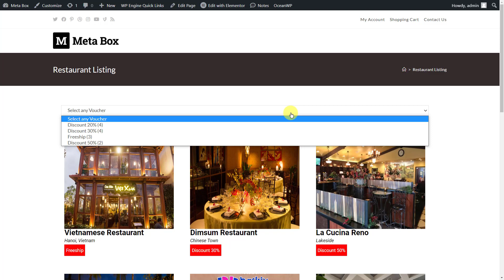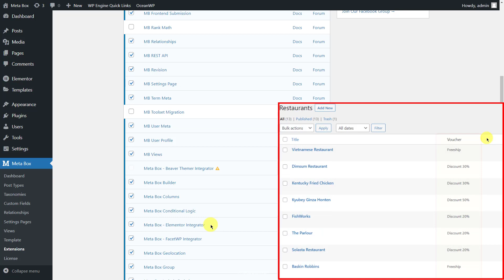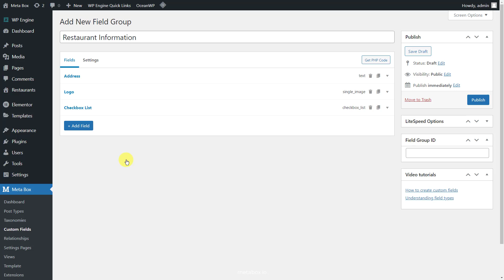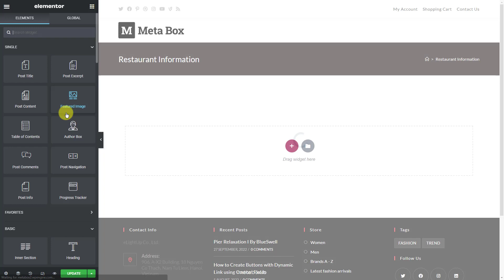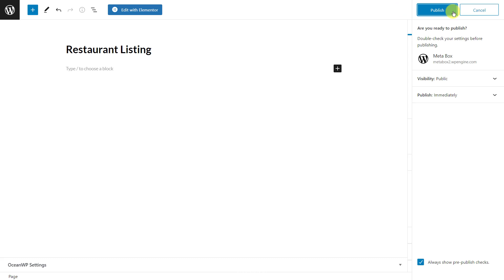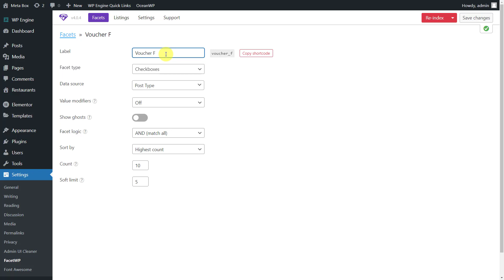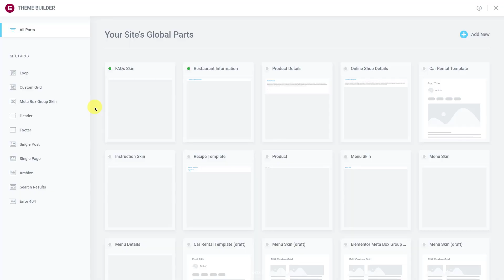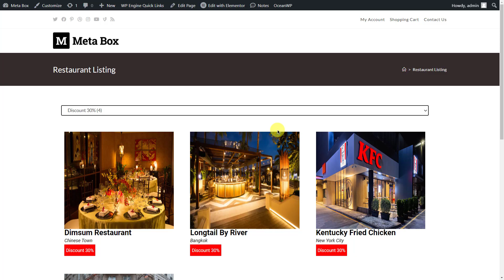Filter Posts by Custom Fields - P2 - Meta Box + FacetWP | Meta Box Tutorial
It's a brilliant way to improve user experience by creating filters for posts. With Meta Box and FacetWP, it's not a big deal. Let's see how!

0:00 Intro
0:49 Before Getting Started
2:06 Step 1: Create a New Custom Post Type
2:27 Step 2: Create Custom Fields
3:55 Step 3: Create a Template
5:26 Step 4: Create a Page
6:30 Step 5: Add Filter
7:47 Step 6: Style the Page